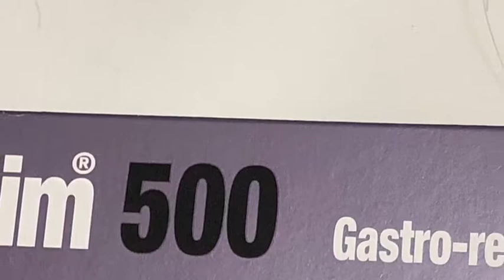Mad as a fish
Bad to the bone. A video showing the creative passage that the artist takes was trying to encapsulates the true essence of the Giant Tavelly .The gangster of the flats the mighty the one only GT. video set Appropriate soundtrack which includes an amusing voice-over clips